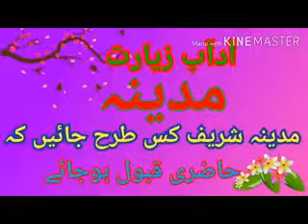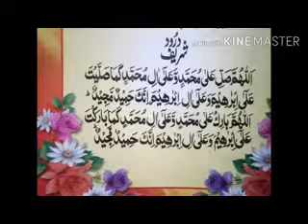Madina sharif ki ziarat k adaab/madina kis tra jana chahiye/ madina jany ka tarika/ urdu,hindi bayan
ziarat e madina munawara in urdu
madine ki ziyarat in urdu
madina ziyarat places
madina ziyarat guide in urdu
madina ziyarat
زیارت مدینہ منورہ اردو
If you wish to favorite then that would be cool also (: